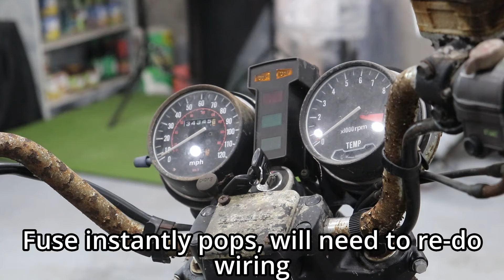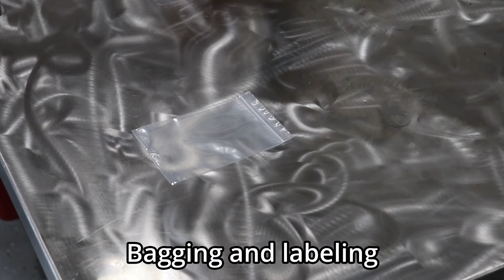1979 Honda CX500 Full Teardown | ASMR Restoration Part 1 (NO TALKING, NO MUSIC)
I used Eastwood products for the majority of the rust work and paint! eastwoodco eastwoodtools @eastwoodco

Welcome to the first episode in our restoration journey of a 1979 Honda CX500! This iconic bike has been off the road since 1987, and in this ASMR-style video, we begin the full teardown process. From the satisfying sounds of tools to the gentle removal of parts, you'll experience every step in quiet detail.

Upcoming Episodes:
🔧 Full Restoration Process
🔧 Engine Overhaul
🔧 New Parts & Upgrades
🔧 Reassembly